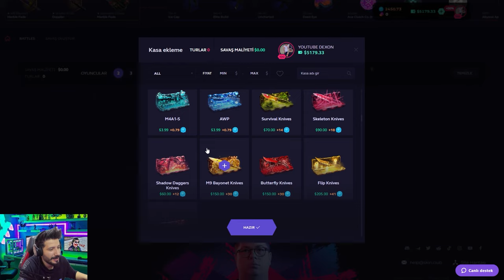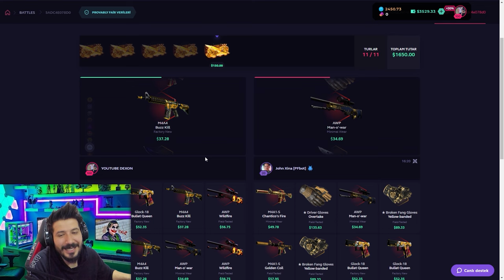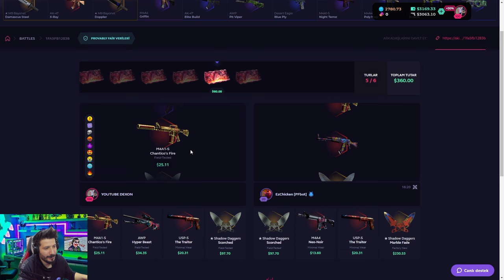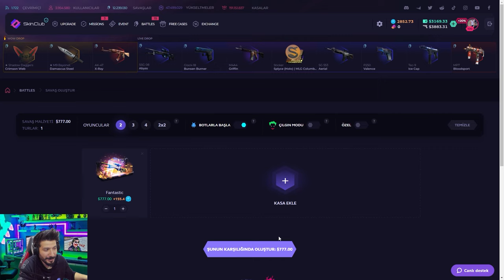EN ÇOK KATLATAN KASA AÇMA SİTESİ Skinclub Promo Code